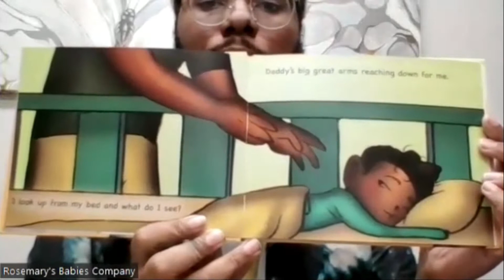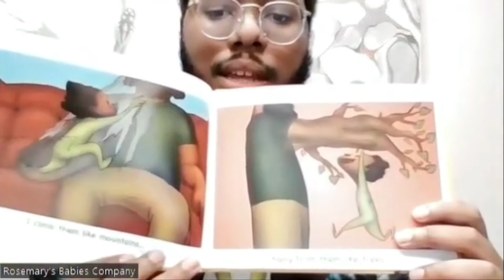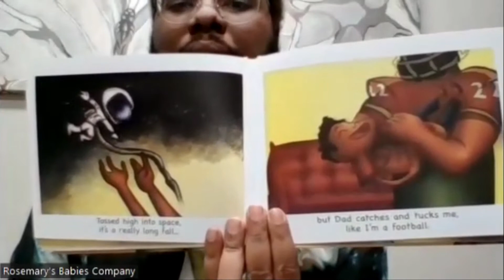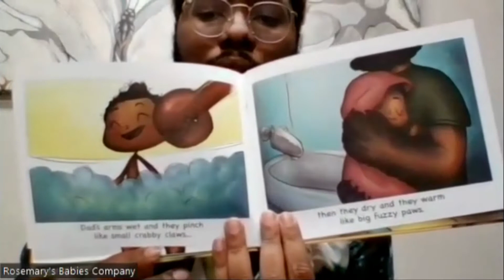Daddy's Arms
Read along with Dad Teryk as he reads "Daddy's Arms" By Fabian E. Ferguson. This book is a part of our June Responsible Fatherhood Month Series.